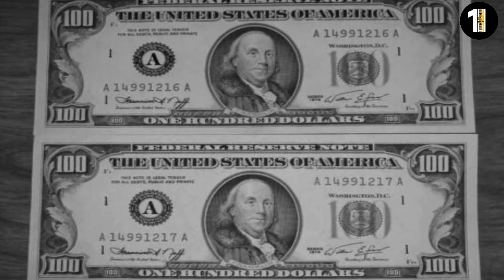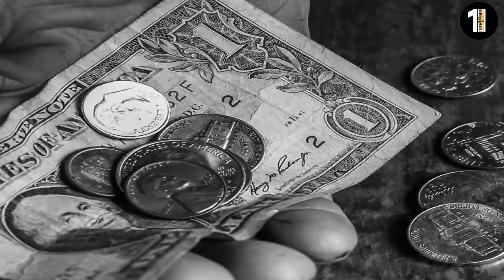إزاي بدأت سلسة فنادق هيلتون العالمية قصة غريبة جدا لصاحبة كونراد هيلتون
قصة نجاح كونراد هيلتون مؤسس سلسلة فنادق هيلتون العالمية .. قصة مشوقة جدا ونتعلم من قصة كونراد هيلتون اننا منيأسش مهما حصل لنا من مشاكل في حياتنا ونكمل ونحط قدامنا هدف لازم نحققه بإذن الله تعالى  ... هتتعلم من قصة نجاح كونراد هيلتون ازاي بدأ من الصفر وازاي تعب لحد ما وصل للعالمية بفكر وتخطيط واجتهاد .
تعتبر فنادق هيلتون من أعرق وأشهر الفنادق العالمية وأكترهم إنتشاراً في كل دول العالم..والمقر الرئيسي لفنادق هيلتون موجود في (بفرلي هيلز) في كاليفورنيا .. واللي اسسه الأمريكي (كونراد هيلتون) سنة 1919طيب عاوزين نعرف مين هو كونراد هيلتون مؤسس سلسلة فنادق هيلتون العالمية .. ازاي بدأ وقصة نجاحة من الصفر الى العالمية .. يالا بينا..
اتولد هيلتون بالولايات المتحدة الأمريكية سنة 1878 .. وكان والده بيشتغل تاجر كبير ومعروف .. ووالده كان معروف في ولاية نيو مكسيكو الأمريكية وأنشأ فيها عدة مؤسسات .. منها التلجراف ومكتب البريد..اتعلم هيلتون في كذا مدرسة ومؤسسة .. وقدر انه يشرف على شركة والده وهو عنده 21 سنة بس وكانت علامات النبوغ ظاهرة عليه وهو في سن صغيرة.
وبعد ما نيو ميكسكو بقت ولاية مستقلة .. حصل هيلتون على عمل بمجلس الولاية بس ساب المنصب ده بعد سنتين ..حصلت صدفة غريبة جدا هيا اللي خلت كونراد هيلتون يدخل في مجال الفنادق رغم ان موضوع الفنادق ده مكانش في دماغه خالص ..كان هيلتون بيحلم انه يستثمر فلوسه في البنوك .. هو كان حاسس انه من خلال الإستثمار في البنوك هيبقى غني جدا..سافر هيلتون على تكساس علشان يحقق حلمه سنة 1919..
ولما حب ينزل في أحد الفنادق في الولاية ملقاش لنفسه مكان في الفندق ولقى المعاملة سيئة جدا .. مكانش هيلتون عمره فكر انه يدخل في مجال الفنادق لكن بعد الليلة اللي قضاها داخل فندق زحمة جدا .. بدأ يفكر انه يخوض التجربة ..فإقترض من البنك مبلغ وقدره 20 الف دولار أمريكي .. وكان ماه 5 ألاف دولار وإستلف من واحد من أصحابه 15 ألف دولار .. وفي سنة 1924اشترى اول فندق خاص بيه في سيسكو  بولاية تكساس.. وسماه (دالاس هيلتون)هيلتون أخد الخطوة على طول   من غير ما يفكر كتير
والفندق اللي اشتراه ده كان فيه 40 غرفة .. وكان محتاج كمان يبني غرف تاني علشان يعرف يستوعب كمية النزلاء لو حصل عنده ضغط نزلاء ولا حاجة .. يعني من الاخر حب يوسع كمان ..لاحظ هيلتون ان النزلاء بيفضلوا ياكلوا برا الفندق وإن المكسب من الأكل في الفندق مكانش مجزي اوي .. فراح حول المطعم لغرف علشان يوسع ويستفاد منها افضل من الاكل وتستوعب نزلاء أكتر.وكان هيلتون له طريقة جميلة جدا في التعامل مع الموظفين اللي شغالين معاه
كان ماشي معاهم بسياسة التحفيز .. ورغم ان هيلتون حول المطعم لغرف لكنه بردو فتح محل صغير في الفندق لبيع الصحف والمجلات وفرش ومعجون الأسنان .. والمحل ده مكانش بس بيكسب ايراد اضافي لكنه كان سبب في مزيد من الضيوف في الفندق ..بعد سنة بالظبط من شراء هيلتون للفندق رجعت له فلوسه تاني اللي استثمرها في الفندق .. واشتري فندق ( ميلبا ) في فورت وورث و ( الدورف ) في دالاس .. والفندقين دول كانت حالتهم سيئة جدا ..
بس بعد ما هيلتون جددهم بقوا في منتهى الجمال .. وكمان بنى هيلتون فدقين كمان واحد سماه ( أبلين هيلتون ) سنة 1927 والتاني سماه ( الباسو هيلتون ) سنة 1930ولسوء الحظ الفترة اللي بعد كدا حصل فيها كساد كبير جدا وكان له أثر سىء جدا على صناعة الفنادق في الولايات المتحدة الأمريكية..ده اللي خلى هيلتون يشهر افلاسه تقريبا وكان مديون ب 500 الف دولار.
وده اللي اضطره ان يبيع كتير من ممتلكاته..ودخل في دور اكتئاب شديدوفي الفترة الصعبة دي افتكر كلام والدته .. كانت بتقوله ان الصلاة هي أفضل استثمار يمكن يقوم بيه ..بعد انتهاء فترة الكساد وخروج هيلتون من فترة الإكتئاب .. هو مش بس رجع اشترى ممتلكاته القديمة بس .. لا ده في سنة 1939بنى فندق       ( اندالوز ) في منطقة ألبوكيركي في نيو مكسيكو .. وده كان أول فندق له خارج ولاية تكساس    ..
بعد كدا اشترى هيلتون فندق ( بريكرز ) في لوس انجلوس و فندق ( السير فرانسيس ديرك .. ) في سان فرانسيسكو ..وفي سنة 1942 حول كونراد هيلتون مقره الي لوس انجلوس وبدأ يتوسع شرقاً..في عام 1943 اشترى فندق ( روز فلت ) في مدينة نيويورك .. وسنة 1943 اشترى فندق ( بالمر هاوس ) و فندق ( ستيفنز ) في شيكاغو..رغم النجاح الكبير اللي حقق هيلتون في عالم صناعة الفنادق الا ان كان منافسه الوحيد..
كانت فنادق ستيتلر .. وفي عام 1954 اشترى هيلتون فنادق ستيتلر المنافسه بسعر كبير جدا وكان 111 مليون دولار .. واللي خلى هيلتون يعرف يدفع مبلغ كبير زي ده .. هو انه طرح اسهم شركة هيلتون في البوصة .. وده اللي خلى رأس مال الشركة يكبر جدا ويقدر انه يقدم على خطوة زي دي .
 طيب عاوزين نتكلم عن كتاب هيلتون الشهير( بي ماي جيست ) سنة 1957 والكتاب ده يعتبر من أهم الكتب اللي لازم يدرسها أي حد بيشتغل في مجال الفنادق ويتعلم منها ..وكان هيلتون معروف بحبه للخير ومساعدة الفقراء والمحرومين وقبل وفاته اتبرع بجزء كبير من ممتلكاته للفقراء...
وكانت فترة الخمسينات والستينات هي فترة انتشار وتوسع لسلسة فنادق هيلتون ..واتحولت الفنادق لشبكة أكثر تكنولوجية على كوكب الأرض وانتشرت فروع فنادق هيلتون في جميع سواحل أمريكا .. وبدأ هيلتون في الوصول الى العالمية .. وافتتح اول فندق له خارج الولايات المتحدة الأمريكية في بورتوريكو سنة 1949.. وبعدها بدأ هيلتون في الدخول الى السوق الأوروبية وفتح فندق ( كاستيلينا هيلتون ) في مدريد في أسبانيا سنة 1953.
وكان هيلتون أول حد يفكر ان المطارات يبقى فيها فنادق ..وسنة 1959 قدر انه يفتتح 37 فندق داخل المطارات وفي مواقع متميزة وإستراتيجيةعاوزين نتكلم شوية عن الحياة الشخصية لكونراد هيلتونفي سنة 1942 اتجوز كونراد هيلتون من الممثلة المجرية ظاظا جابور وللأسف الزواج مكانش موفق وانجبوا بنت سماها كونستانس فرنشيسكا هيلتون.